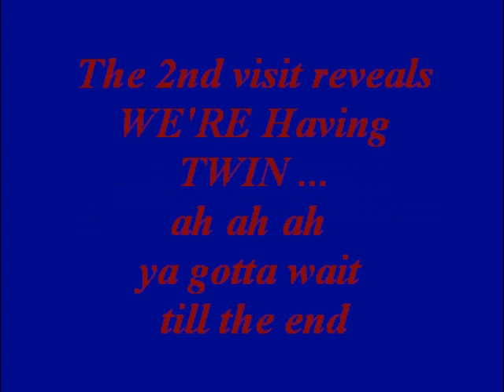Twins ultrasound - Take two